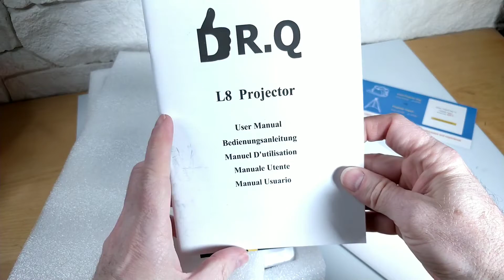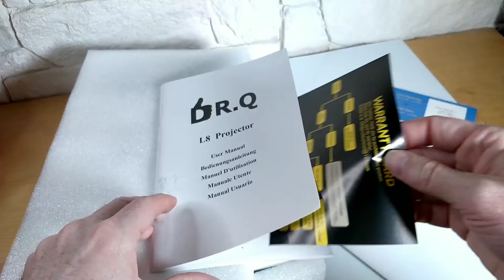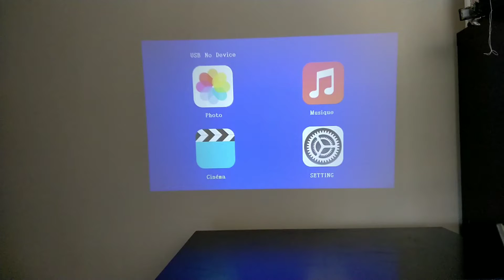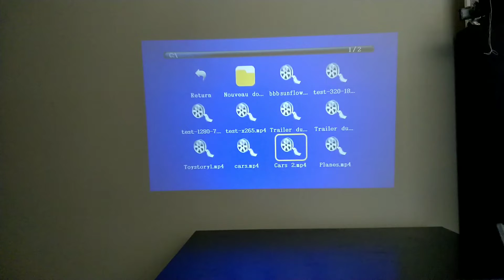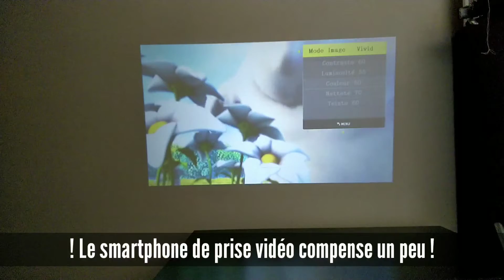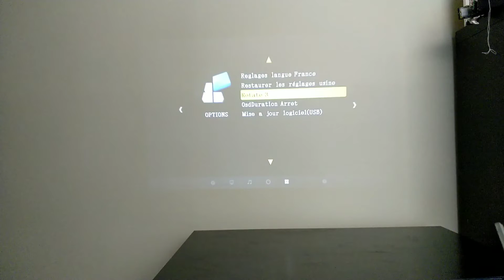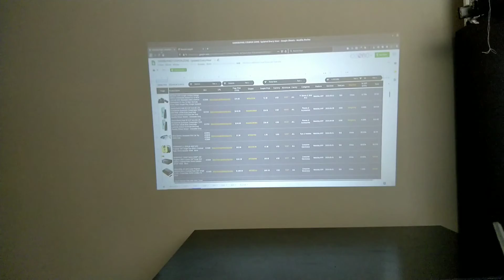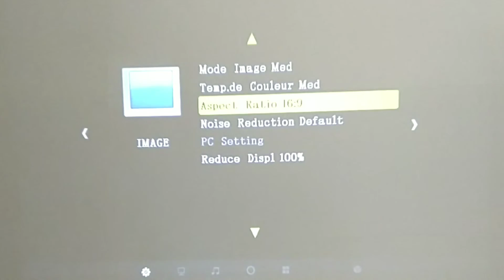DR.Q L8 présentation et de ce vidéo-projecteur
Présentation du vidéo-projecteur DR.Q L8. C'est un vidéo-projecteur plutôt compact, ayant une définition de 800x480 compatible FULL HD et 3600 lumens. Il est plutôt sympa, mais présente deux gros défaut, le bruit et le réglage de la netteté.

Le menu :
0:05 Présentation
3:59 En action
8:45 Excel - PowerPoint
9:37 Extrait reine de neige II
9:52 Extrait Foot
10:02 Extrait Foot sur un vidéo projecteur ayant 320x240 définition
10:10  Extrait Foot sur un vidéo projecteur Full HD définition
10:28 Conclusion

N'étant plus en vente, je vous propose son grand frère

Technique:
Tournée et monté avec le OnePlus5 : D en 1080p sur pied.
Logiciel de montage KineMaster V4